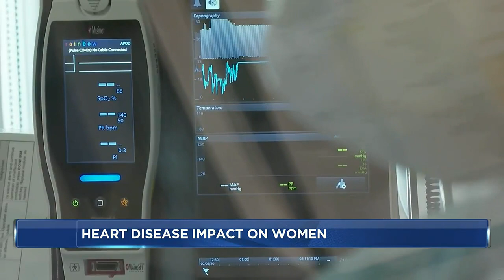Women are disproportionately impacted by heart disease, health officials say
February is National Heart Month and according to the American Heart Association, 350,000 Americans die from heart disease each year.